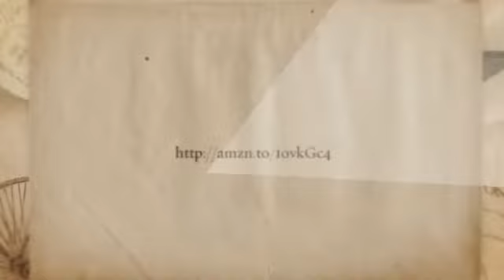Hatching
Bestselling author John Davidson presents "Learn to Draw - Manual Drawing - for the Absolute Beginner (Volume 2)". Beautiful Pictures and easy reading format will help you and your children fall in love with Manual Drawing.